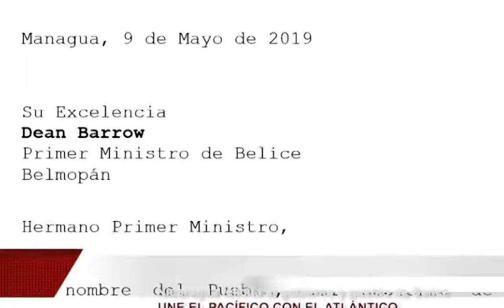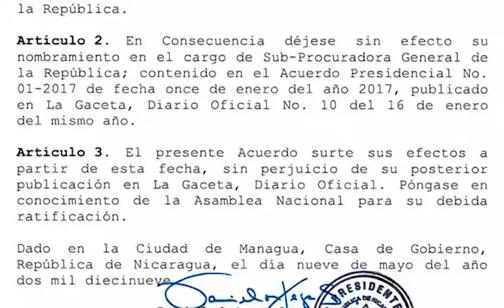NOTICIERO BARRICADA- 9 DE MAYO